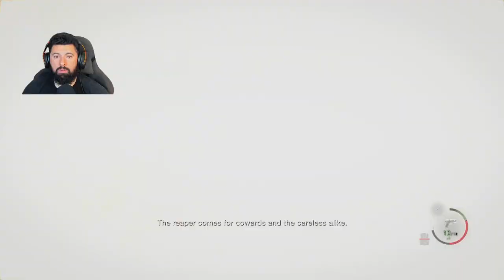Resident Evil 4: 1 V 1 Me vs Krauser!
In this video, we'll take a look at the new Resident Evil 4 Remake!

This updated and remastered version of Resident Evil 4 features a new story, characters and environments. If you're a fan of the Resident Evil series, be sure to check it out!
Twitch.tv/AlphaRique